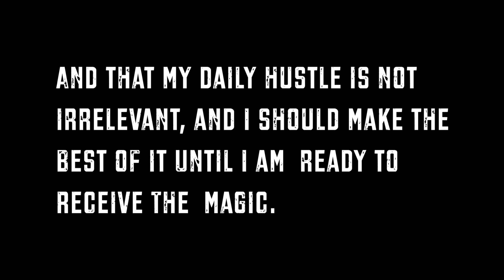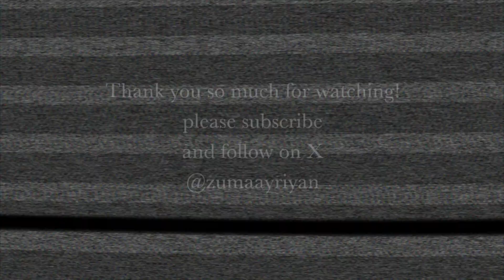Aurora that Changed My Life: The Story of Finding Inner Light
This is the story of how chasing Northern Lights led me to to chase something far more profound - my own truth and happiness. For years, I've pursued this elusive wonder - the Aurora Borealis - only to be met with cloudy skies and disappointment. But I am back to Fairbanks, Alaska, the Aurora capital of the world, embarking on another attempt to witness this celestial spectacle.
Little did I know that this journey would become so much more than just a hunt for the Northern Lights. In just five days, my quest would unexpectedly transform into the final piece of a painfully voluminous self-discovery puzzle, so join me as I take you through an adventure that began with a bucket list dream to see Northern Lights and ended with a life changing revelation!
xx Zuma

CAMERA GEAR USED:
Camera - Canon 80d
Lens - Canon EF 16-35 F2.8 II
Microphone - Rode VideoMic Pro+